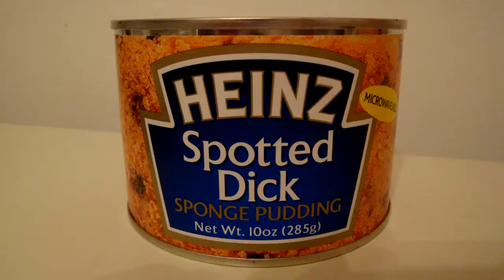Oh my Lagonda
What's big, British and currently sits in an auction yard? An Aston Martin Lagonda!